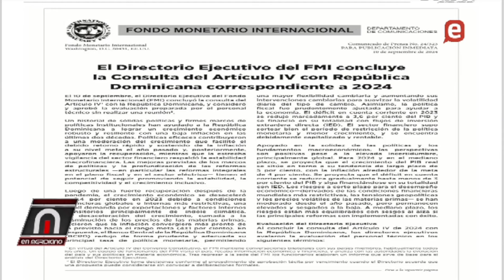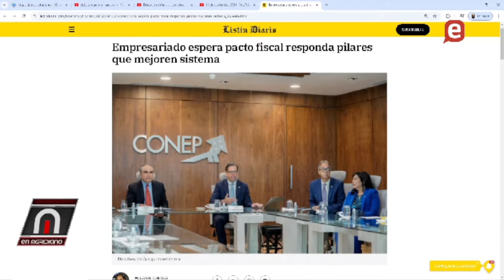Bases del PRM inconformes con despidos, clase media y CONEP inconformes con Reforma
PRM al borde de una crisis política y económica